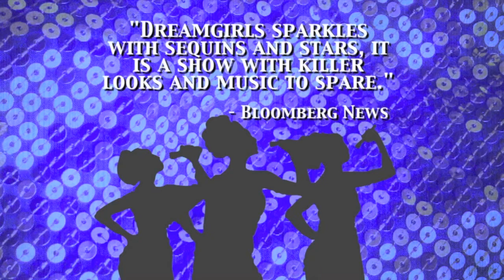2012-2013 | WICHITA SEASON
Broadway's Biggest Blockbusters ROAR INTO KANSAS

OH, WHAT A SEASON!

If ever there was a season to join us as a member, 2012-13 would be it! The shows you asked for-- Disney's THE LION KING and the Broadway blockbuster JERSEY BOYS-- make our 2012-13 Broadway in Wichita season one for the record books. These two mega-hits, still selling out on Broadway, are joined by another current Broadway hit, ROCK OF AGES, and the Tony® Award winner DREAMGIRLS. Four Kansas premieres all performed live! at Century II Concert Hall. You won't want to miss a moment of the excitement!

Become a season member and reserve your seats for all four shows. We hope to see you when the curtain rises!